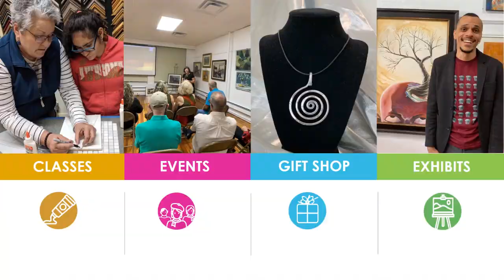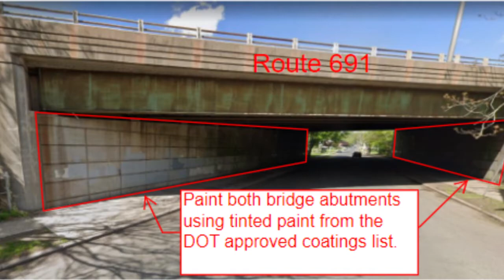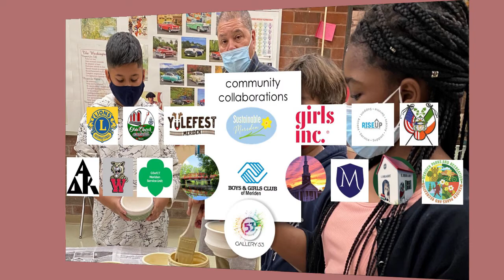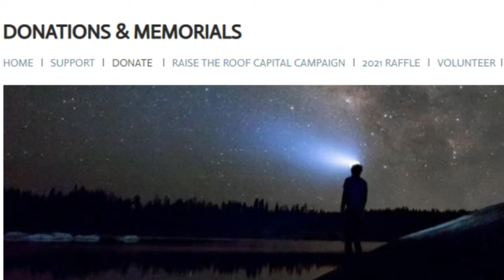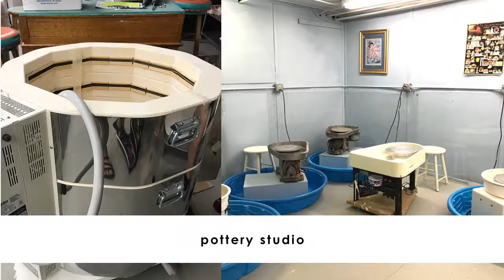Making It Artisan $tories: Christine Webster | Gallery 53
Christine Webster gives 100% to inspiring her community through art.

A community cable TV program about artists with innovative art business or SocialActionArt stories produced at WPAA-TV and Community Media Center.

Producer: Adele Houston
Host: Eric Kulcsar
Team Hercules Intern